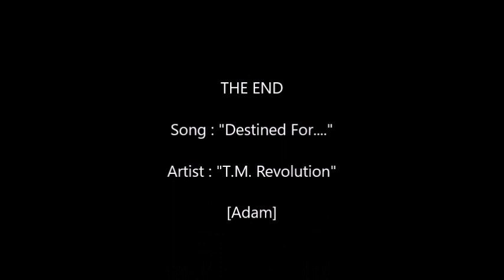Destined For. . . - T. M. Revolution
Song : "Destined For. . ."
Artist : "T.M. Revolution"